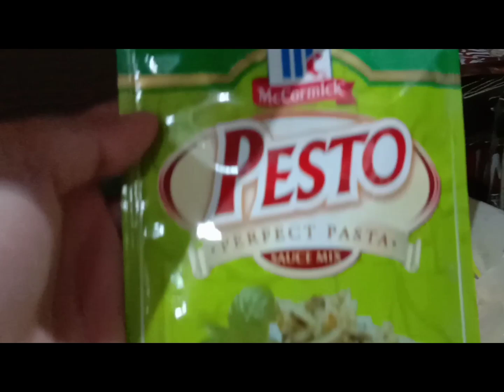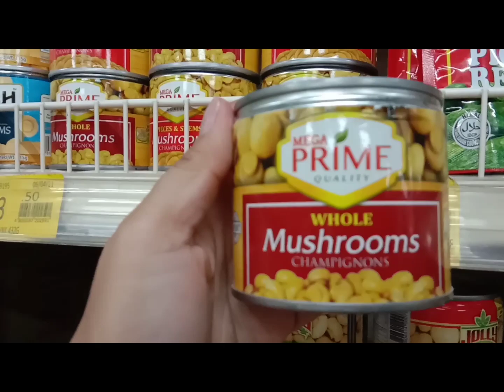Pesto Pasta Recipe check the Description below for the Ingredients and Directions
Homemade Pesto Pasta,You could also add chopped cooked chicken or shrimp to make a fuller meal.

Ingredients:
🍝 450grms. Pasta spag
🍝 60grms. Pesto sauce mix
🍝 250ml all purpose cream
🍝 Beacon
🍝 Mushrooms in can
🍝 Squid balls
🍝 minced garlic
🍝shredded cheese

Directions:

Step 1: Cook Pasta in a large pot of boiling water until done.drain.

Step 2: Meanwhile,heat the oil in a frying pan over medium low heat.Add garlic,beacon,mushrooms,squid balls,1 cup of water,add the Pesto sauce mix and the all purpose cream add salt and pepper to taste then add the Pasta.Cook about 5 minutes.

Step 3: Place it in a large bowl or plate and serve.